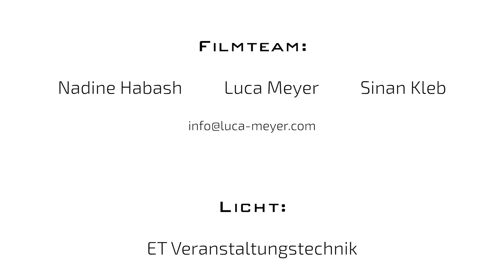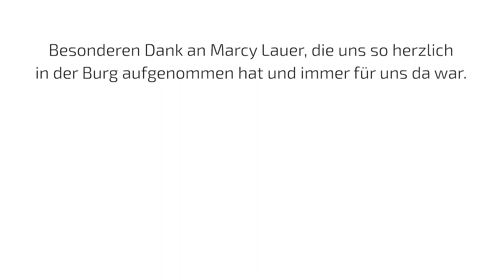LET HER GO / T-BAND BURG KONZERT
Unser Song Nr. 9 aus der Burg Konzert Reihe ist "Let Her Go" von Passenger aus dem Jahre 2012. Diese Single aus dem Album "All the Little Lights" erreichte auch in Deutschland die Nr. 1 der Single Charts. Eine wunderschöne Folk-Pop-Ballade und genau richtig um in den Sonntagabend zu chillen.😎 Viel Spaß. Eure T-BAND.

Danke an alle Helfer und Sponsoren, die uns so toll unterstützt haben. Am Ende des Videos haben wir noch eine kleine musikalische Überraschung für euch und ihr seht wie viele Unternehmen aus unserer Region die Kultur fördern, einfach super. Also dran bleiben!

Die T-BAND:

Gesang/Percussion: Klaus Schenk
Gitarre/Gesang: Richard Jung
Gitarre/Gesang: Wolfgang Amann
Gitarre: Jörg Dalmolin
Keyboards/Gesang: Alex Hoppe
Bass: Mirko Amann
Drums: Thomas Münster

Ton: Marcel Gayer & Klaus Schenk
Licht: Flo Tomuschat - ET Events
Kamera: Nadine Habash / Luca Meyer / Sinan Kleb
Schnitt & Mastering: TOMTON STUDIOS